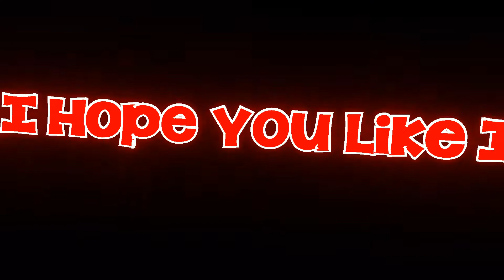My New Smoke - Free2Use - By eFleX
++ DESCRIPTION ++

This is my new smoke i hope you like it !!

===INFORMATION===

Song : Not Going Home (CRED1X Remix)
Font : idk
Program Used : Panzoid
Inspiration : N/A